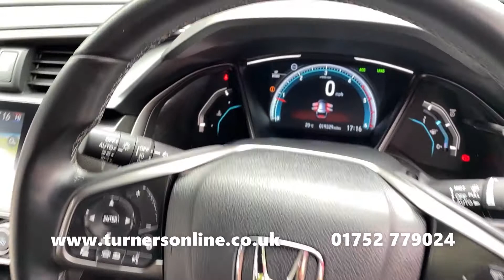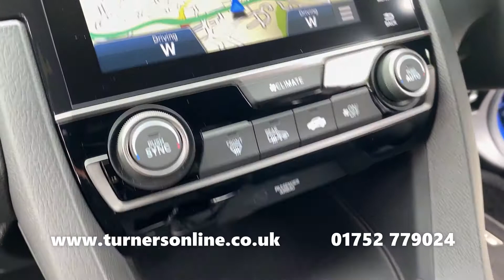2018 (68) Honda Civic 1.6 i-DTEC SR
Turners of Roborough are delighted to bring to you this Honda Civic 1.6 i-DTEC SR. This outstanding example comes finished in Brilliant Sporty Blue Metallic, accompanied by Black Cloth Upholstery. This is all sat atop 17” Argon Alloy Wheels and has only coveredd 19,000 miles since gracing the road.

This generation of the Civic has been given a slight facelift while still holding its iconic aggressive shape. You are in control with the 6 Speed Manual Transmission Gearbox. You don’t have to worry about rolling with the Automatic Holding Electric Handbrake that will keep you in place should you come to a halt.

This Civic has been fitted with some fantastic driving technologies, giving you greater comfort and safety while on the road. Longer journeys are made supremely comfortable with Adaptive Cruise Control. This maintains a selected speed, automatically braking to remain a pre-set distance from the vehicle in front. Lane Keep Assist works very well alongside this, slightly adjusting the steering to keep you in your lane.

Front & Rear Parking Sensors are fitted alongside a Rear-View Camera, giving you the edge while manoeuvring. Automatic Headlights and Rain-Sensing Windscreen Wipers adjust automatically giving you two fewer things to think about.

In addition to an aesthetic adaption, the interior technologies have been updated. The centre console plays host to the 7” Honda CONNECT Infotainment System. This user-friendly touchscreen system houses a range of features including Satellite Navigation, DAB Radio stations, USB/HDMI Media Inputs, plus Bluetooth Connectivity.

 The technology doesn’t stop there though. Connect your mobile via USB for Apple CarPlay/Android Auto. These amazing programmes project your smartphone to the touchscreen with access to certain apps such as Spotify, Google Maps, WhatsApp and much more!